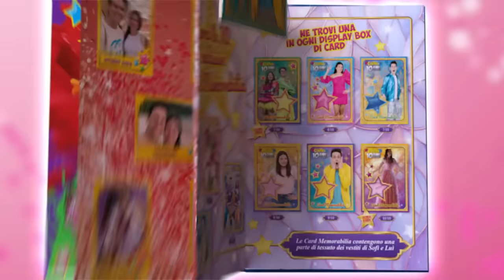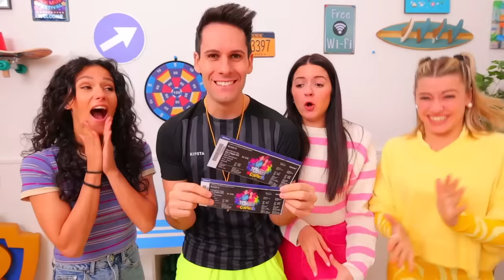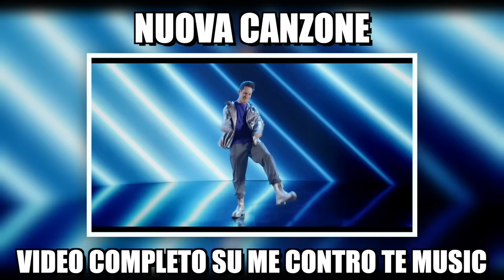SOPRAVVIVIAMO AL COLORE DEGLI SPAGHETTI CON I NOSTRI AMICI PER 24 ORE!🍝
Sofì e Luì insieme i Me contro Te! Mangiamo solo cibo del colore dei nostri spaghetti con tutti i nostri amici per 24 ore! Chi vincerà questa nuova challenge di cibo con il costume? Questa volta non mangeremo cibo del colore del nostro costume da bagno o della nostra casa. Qual è il nostro colore preferito per questa challenge con il cibo?